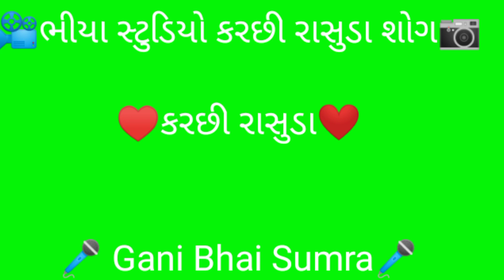Gani Bhai Sumra kutchi rasuda doko song ગની ભાઈ સુમરા કરછી રાસુડા ડોકો સોંગ 2022